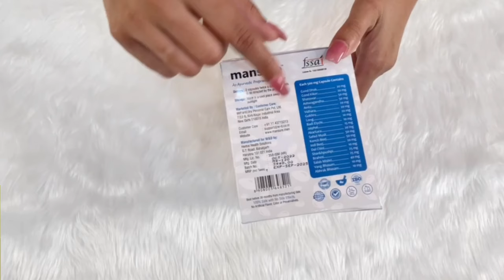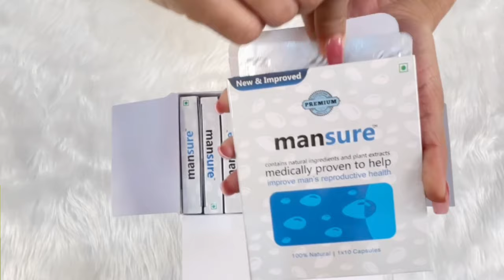अपने रिप्रोडक्टिव सिस्टम को सही करने का आसान तरीका ।। Be Happy Life ।।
Mansure Ayurvedic Supplement

The Ayurvedic formulation for male infertility comes with 100% natural ingredients which helps you to get effective results